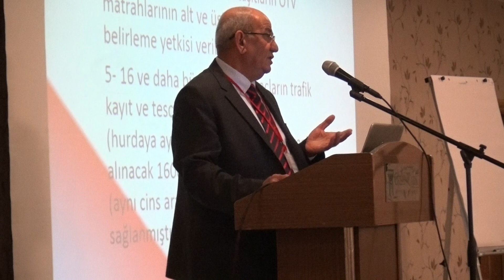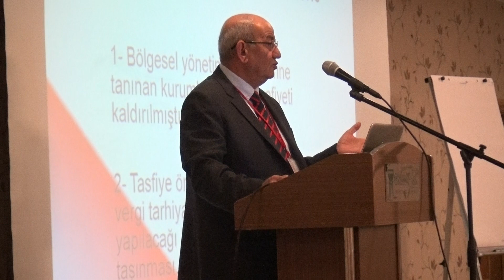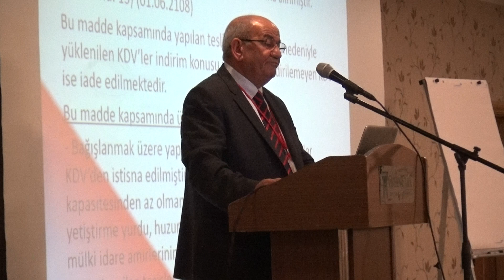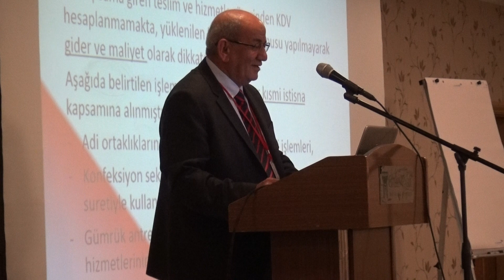İktisadi TV - YMM Necati Akın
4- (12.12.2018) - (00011) - "Güncel Vergi Düzenlemeleri" Konusunda Sunumlarına YMM Necati Akın Devam Etti.